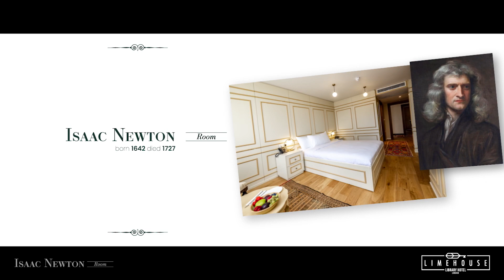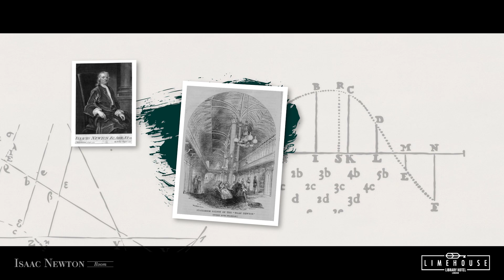Newton Room - Limehouse Library Hotel London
“I can calculate the motion of heavenly bodies but not the madness of people.”

As we commemorate the passing of Sir Isaac Newton, we reflect on his profound contributions to science and the enduring impact of his discoveries. At Limehouse Library Hotel London, Newton’s legacy lives on in the room dedicated to him—a tribute to his unparalleled intellect and revolutionary insights. 🌌📚

📌The Newton Room

📍The Limehouse Library Hotel London